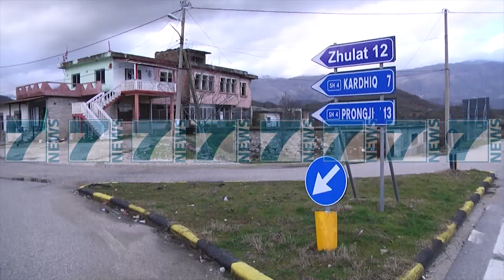GJIKNURI DHE KLOSI NE SARANDE - News, Lajme - Kanali 11